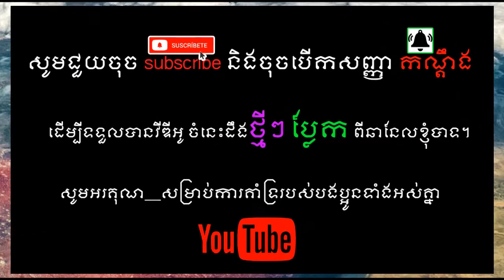តំបន់ទេសចរណ៏ដែលមានគ្រោះថ្នាក់បំផុតទាំង១១កន្លែងលើពិភពលោក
Unique knowledge of the world
តំបន់ទេសចរណ៏ដែលមានគ្រោះថ្នាក់បំផុតទាំង១១កន្លែងលើពិភពលោកដែលគួរយល់ដឹងទាំងអស់គ្នា។